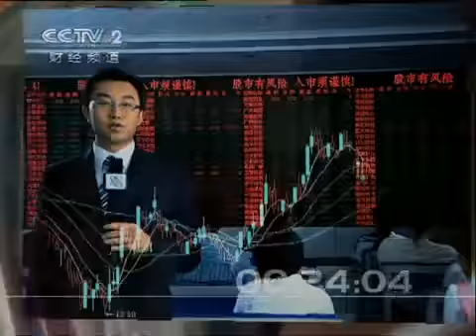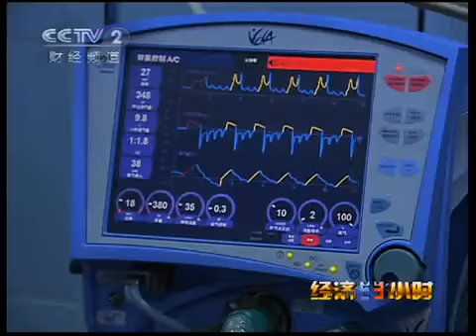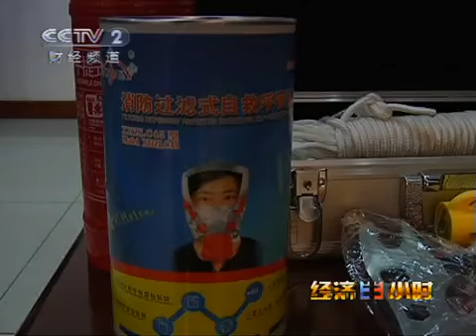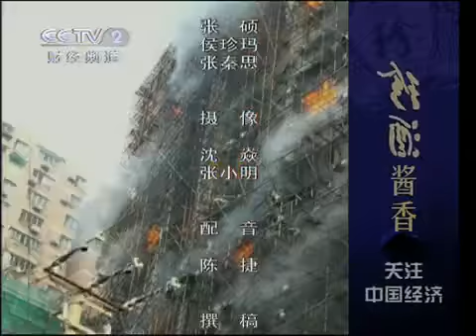经济半小时 经济半小时 2010-11-16